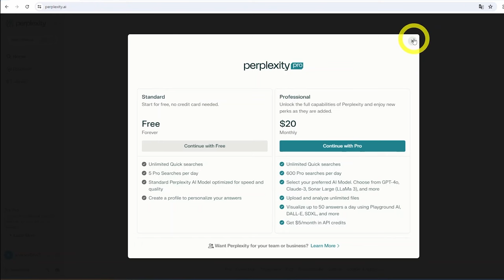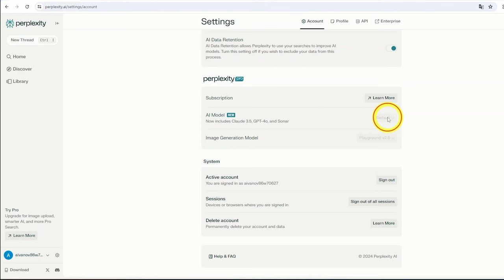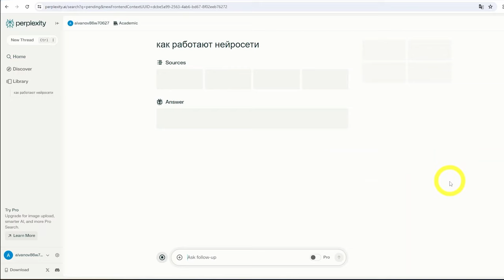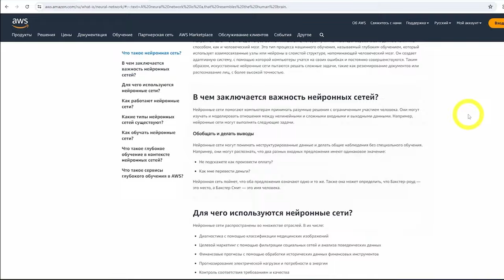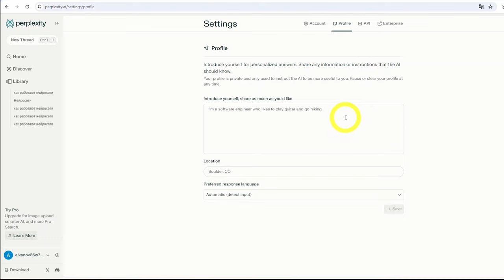Perplexity: новый взгляд на поиск информации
Perplexity называют альтернативой Google. Нейросетью, которая позволяет  по-новому посмотреть на технологию поиска информации.

Что такое Perplexity, и чем отличается от других ИИ?
Как и где Perplexity ищет информацию?
Как можно использовать Perplexity?
Какие дополнительные возможности поиска открывает Perplexity?
Как Perplexity помогает работать с длинными статьями?